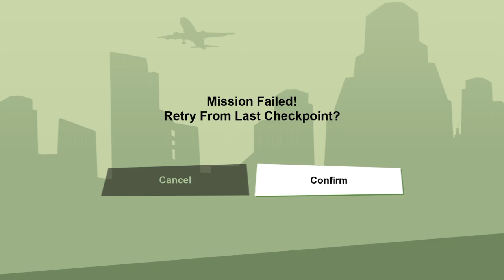GTA: San Andreas – The Definitive Edition: Yay Ka-boom-boom and Monster